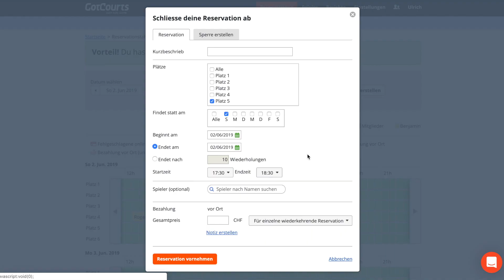GotCourts Tennisverein Management System in 36 Sekunden erklärt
GotCourts ist das Club Management System für Tennisvereine zur Platz- und Mitgliederverwaltung, Vereinskommunikation. Zudem verfügt GotCourts über das grösste Tennisnetzwerk in Europa mit 150'000 aktiven Spielern